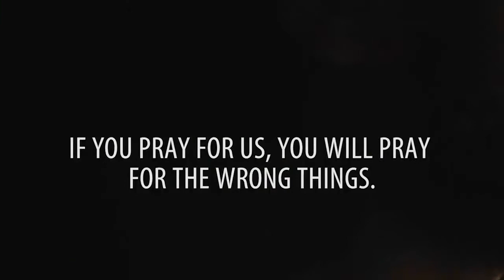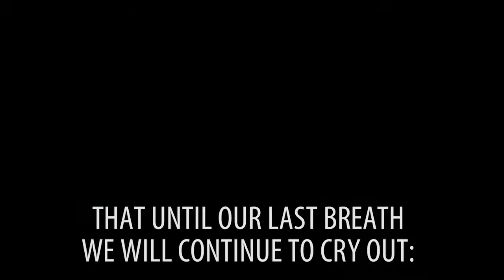Britt Merrick | Scary Jesus